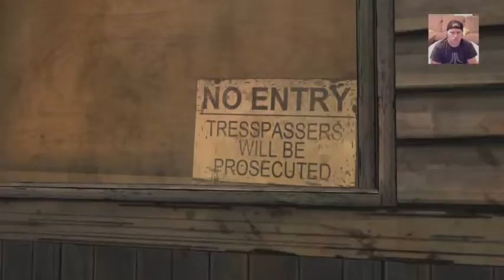Making the tough choices! - the walking Dead - PS4 Episode 3 (Part 1)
Watch as I meet new people, get the train moving again, and train Clementine.